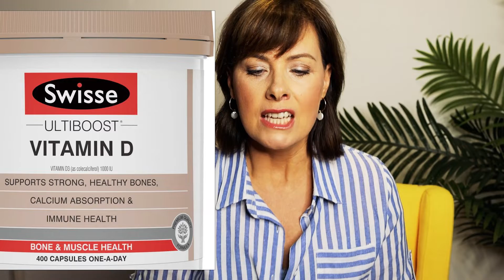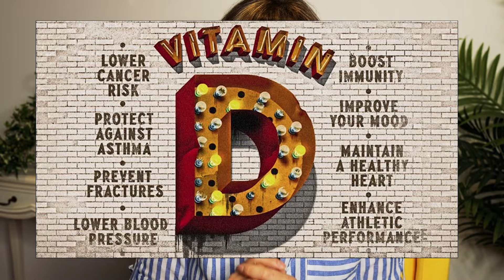Vitamin D. Why It Is Important For Your HEALTH. Immunity Booster.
Vitamin D is the bodies immunity booster! How are you able to improve your immune response to Influenza and Acute Respiratory Infections?  Take Vitamin D3 supplements, plus, they have a multitude of other health benefits.

Vitamin D is manufactured in the skin through a process called photolysis and is called the ‘sunshine’ vitamin. The lower the actual sun exposure, the more nutrition becomes important, especially the consumption of fatty fish, vitamin D-fortified foods, and vitamin D supplements.

It is estimated that approximately 80% of the population are deficient in Vitamin D. Vitamin D can be assessed by a simple blood test, so ask your doctor and whilst there ask for a magnesium level as well. The body requires magnesium to covert Vit D from the skin.
Normal rates are estimated on the population’s Vitamin D level. According to the Institute of Medicine, vitamin D deficiency occurs when the serum 25(OH)D concentration is below 30 nmol/L. Opinions differ on optimal serum levels however, for bone mineral density, bone turnover, muscle strength, and nonclassical effects levels should be 50 nmol/L, 75 nmol/L, or higher.

A low Vitamin D3 status has been reported to cause insulin resistance and diabetes development, cancer, cardiovascular diseases, autoimmune diseases such as rheumatoid arthritis and systemic lupus erythematosus, infectious diseases, chronic pain, and psychological disorders such as depression. In addition, observational studies have suggested that women with a low Vitamin D status are predisposed to polycystic ovary syndrome, endometriosis, infertility, and breast and ovarian cancer.

Vitamin D deficiency is very common in certain risk groups, such as children with low birth weight (premature and small for gestational age), pregnant women, older people, and non-Western immigrants. Pregnant women, especially non-Western pregnant women and their children, are at high risk of vitamin D deficiency.The dermal synthesis of vitamin D decreases with age, and the elderly are high risk.

A study recommended there should be further research into vitamin D supplements to help prevent, reduce or improve the clinical course of Acute Respitratory Infection . The suggested dosages were 2000 i.u for those at risk, the elderly, people with asthma and a lower adjusted dose for children.

As always talk with your GP and follow the links in the reference list to find out further information.

Kurtul, B. E., Özer, P. A., & Aydinli, M. S. (2015). The association of vitamin D deficiency with tear break-up time and Schirmer testing in non-Sjögren dry eye. Eye (London, England), 29(8), 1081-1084. doi:10.1038/eye.2015.96
Lin, R. (2016). Crosstalk between Vitamin D Metabolism, VDR Signalling, and Innate Immunity. BioMed research international, 2016, 1375858. doi:10.1155/2016/1375858
Mansbach, J. M., & Camargo, C. A. (2012). Acute Respiratory Infections. In A. A. Litonjua (Ed.), Vitamin D and the Lung: Mechanisms and Disease Associations (pp. 181-200). Totowa, NJ: Humana Press.
Martineau, A. R. (2012). Tuberculosis. In A. A. Litonjua (Ed.), Vitamin D and the Lung: Mechanisms and Disease Associations (pp. 283-305). Totowa, NJ: Humana Press.
Vazirnia, A., & Liu, P. T. (2012). Vitamin D and the Innate Immune Response. In A. A. Litonjua (Ed.), Vitamin D and the Lung: Mechanisms and Disease Associations (pp. 59-84). Totowa, NJ: Humana Press.
Yilmaz, R., Salli, A., Cingoz, H. T., Kucuksen, S., & Ugurlu, H. (2016). Efficacy of vitamin D replacement therapy on patients with chronic nonspecific widespread musculoskeletal pain with vitamin D deficiency. International Journal of Rheumatic Diseases, 19(12), 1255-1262. doi:10.1111/1756-185X.12960
Zeynep Ozturk, I., Hasan Ali, I., & Umit, G. (2020). Sexual function and depressive symptoms in primary infertile women with vitamin D deficiency undergoing IVF treatment. Taiwanese Journal of Obstetrics & Gynecology, 59(1), 91-98. Retrieved from  doi:10.1016/j.tjog.2019.11.014